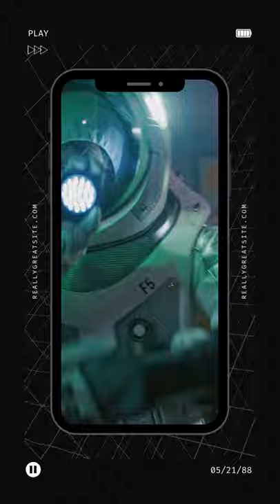How to... Funny Coffee Mugs, T-shirts, Sweatshirts.Great Gifts See our Description below...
OriginalMugzCompany.com -a quick of the Services and fun with coffee, mugs and more.. Come check us out Today !!!

Top 10 Coffee Brands... Get Some TODAY!!!
1.  Coffee Bros.

2. Kicking Horse 454 HorsePower

3. Death Wish Coffee World’s Strongest Coffee

4. Lavazza Super Crema Whole Bean Coffee Blend

5. Subtle Earth Organic Coffee

6. Bourbon & Whiskey Barrel Aged Coffee

7. Eight O'Clock Coffee The Original

8. Stone Street Coffee Ethiopian Yirgacheffe Fresh Roasted Coffee

9. SF Bay Coffee OneCUP French Roast/Dark Roast

10. Peet's Coffee Major Dickason's Blend, Dark Roast

COSORI Mug Warmer & Coffee Cup Warmer